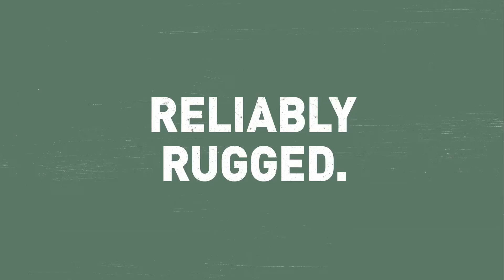Danner Bull Run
Produced by Nemo Design
DP Travis Stanton